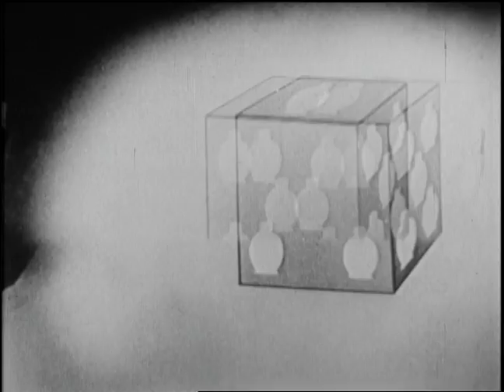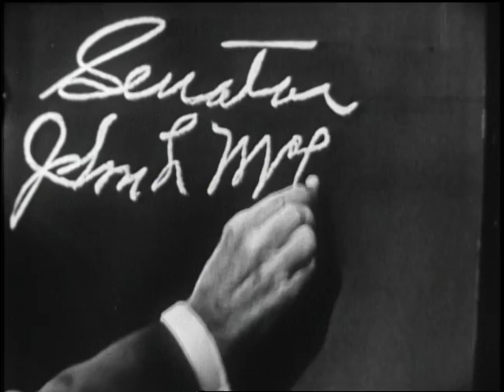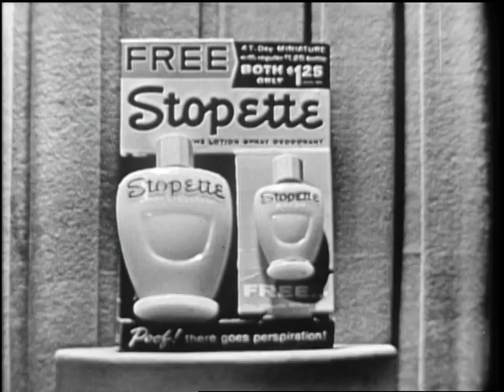What's My Line 1955 | Buzzr